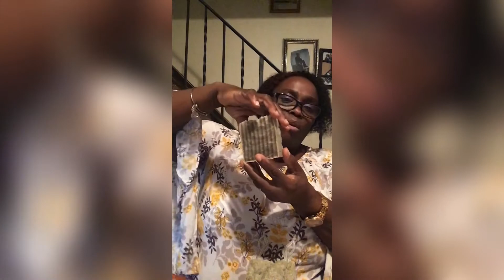Cutting a Cucumber soap/koupe savon concomb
Hey guys welcome back to my a channel! In today’s video I showed you guys me cutting the cucumber soap! Follow the following instagrams: Peggyboutique.com1, itzzz.emily.2, pmborganiccare, Peggymamouneb, peggymamoune. Hope you guys enjoy the video and make sure to stay tune for my next video BYE!